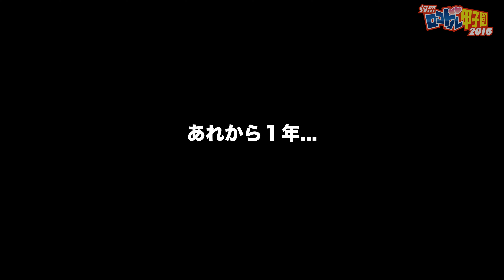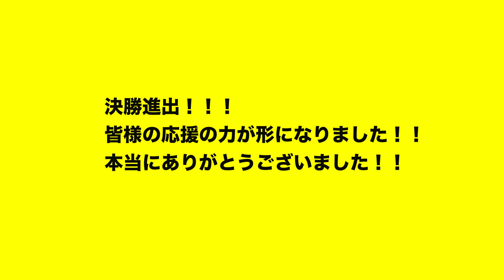カリグラフィードリーム／Menkoiガールズ and【汐留ロコドル甲子園決勝戦予告編】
ぐんま観光特使
たてばやし♡元気♡観光大使
Menkoiガールズ

2016年8月28日　汐留ロコドル甲子園準決勝
場所：汐留・日テレタワー大屋根広場